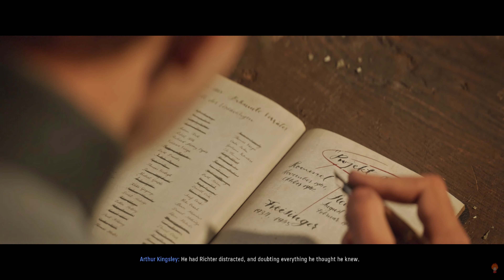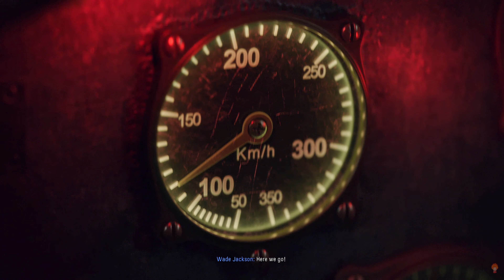CALL OF DUTY VANGUARD Campaign : Part 6 - ENDING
CALL OF DUTY VANGUARD Campaign